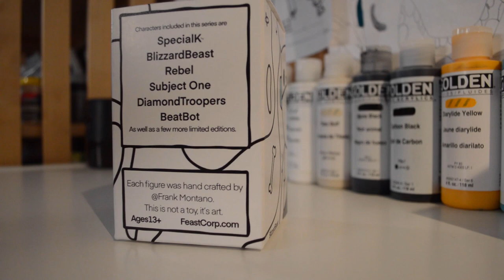Painting BLIZZARDBEAST. Making a hand made DESIGNER TOY. Art Studio Work.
The BlizzardBeast is an original character from a story I'm creating called FeastLife. Starting from an illustration and now finally a designer toy. Like a lot of my work this 4 inch figure was originally sculpted using clay. Enjoy the in studio painting process.

Comment with any questions regarding my process.
Sharing my artwork to help inspire other creatives on YouTube.

Materials used to make BlizzardBeast

PAINT BRUSHES
Trekell Paint Brushes

ACRYLIC PAINTS
Montana Gold Acrylic Spray Paint (set of 12) (base coat)

Golden Acrylic Liquid Paints (various colors)

Golden Acrylic HighFlow (airbrush) Paints (various colors)

MOLD MAKING AND CASTING
Easy to use Smooth-On Oomoo Silicone

Premium Mold Star 30 Silicone

Smooth Cast Liquid Resin

Universal Mold Release

Apoxie Sculpt 2 Part Clay